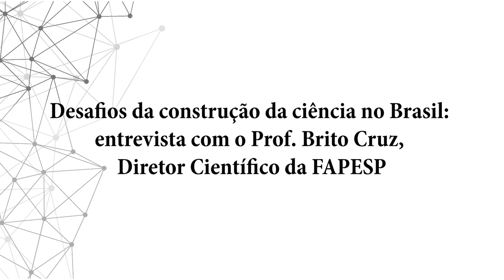Desafios da construção da ciência no Brasil: impacto da FAPESP na formação da comunidade científica